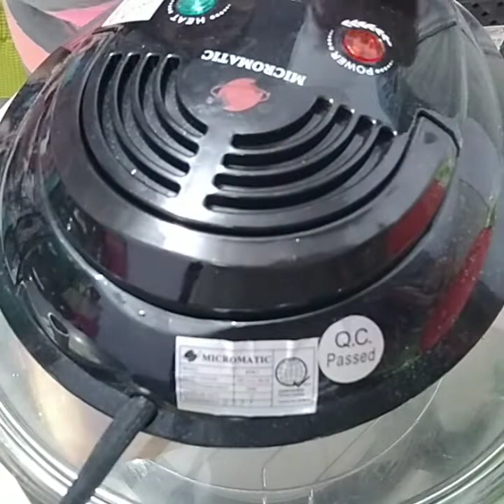Crispy Liempo sa Turbo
LESS OIL LESS TALSIK
Crispy and Juicy

Igredients
2 kilo pork liempo
Onion
Star anise
Whole pepper
Laurel
Salt (isang dakot)

HAPPY COOKING❤